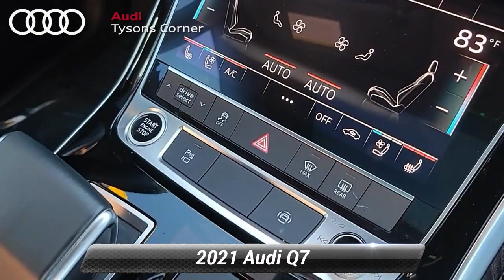Certified 2021 Audi Q7 Premium Plus, Vienna, VA UA26666